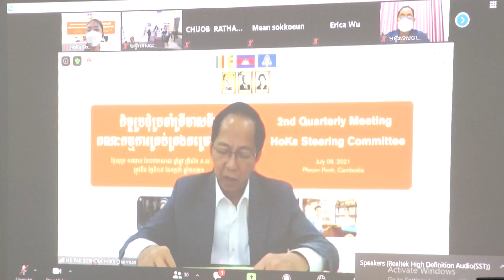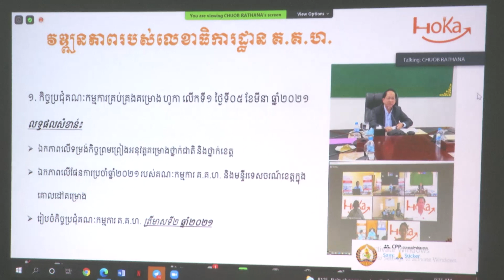ទទក ព័ត៌មានជាតិ ម៉ោង ៣រសៀល ថ្ងៃទី៩ ខែកក្កដា ឆ្នាំ២០២១